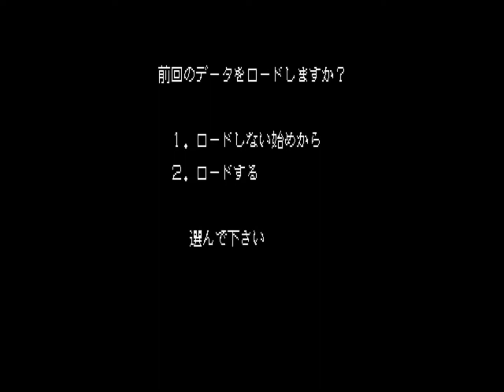Crystal Blade (クリスタルブレイド) for the NEC PC-88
Game description:

Crystal Blade is a doujin first-person adventure/visual novel.
You go to different places and talk to characters.